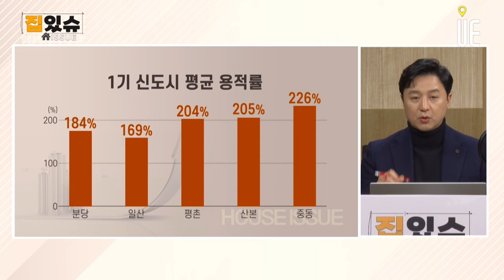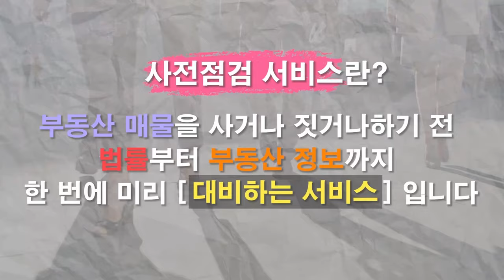1기 신도시 정비의 마스터플랜/주택공급 확대 및 건설경기 보완방안 [집있슈 몰아보기]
1기 신도시 정비의 마스터플랜에 해당하는 ‘노후계획도시정비 기본방침 및 기본계획’이 현재 수립 중(’23.11월~’24년, 국토부·지자체)에 있으며, 해당 방침 및 계획은 광역교통시설 및 기반시설의 확충 등에 관한 사항을 반드시 포함하도록 규정*되어 있습니다.

 * 노후계획도시정비특별법 제5조(기본방침의 내용), 제7조(기본계획의 내용)

이를 위해 정부는 노후계획도시 정비로 예상되는 유입인구와 교통량 증가에 대한 대안 마련을 위한 연구용역*을 별도로 착수한 상황으로, 향후 용역 결과는 기본방침과 계획에 반영될 계획입니다.

 * 노후계획도시 정비에 따른 교통계획 연구(’23.12~’24.12)

또한, 자금을 선투자하여 교통 등 기반시설이 적기에 설치될 수 있도록 공공기여금을 유동화*하는 한편, 근본적인 대책으로 도시의 자족기능을 강화하여 광역교통수요를 억제하는 방안도 함께 제시할 것입니다.

 * ｢주택공급 확대 및 건설경기 보완방안｣(1.10)에 포함

1기 신도시의 아파트 단지들은 일산 분당신도시를 빼고 모두 용적률이 200%에 이르러 재건축의 수익성이 낮아 대부분의 아파트단지가 리모델링을 고려하고 있다. 2020년대부터 1기 신도시 아파트들의 재건축 연한(준공 30년)이 도래하면서, 재건축을 할지 리모델링을 할지 얘기가 나오고 있다. 용적률이 높은 아파트들은 재건축 사업성이 낮아 리모델링을 추진하는 추세였으나, 주택공급 활성화, 재건축 규제완화 움직임 등이 나타나자 일부 아파트들은 재건축 쪽으로 방향을 트는 모습도 보이고 있다.